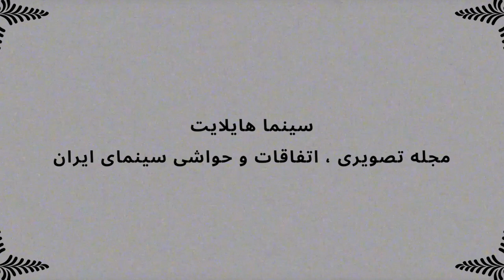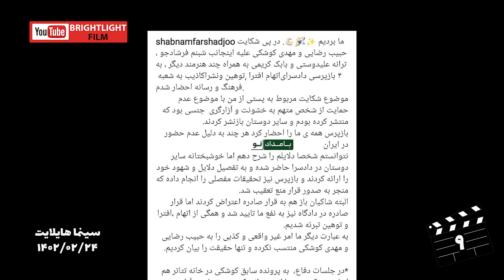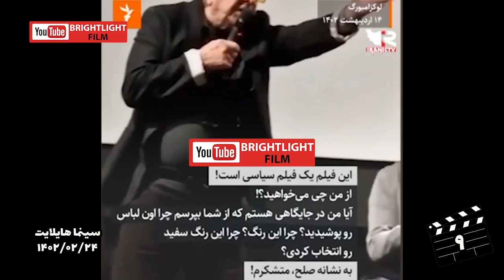مجله تصویری سینما هایلایت - قسمت ۹ - ۱۴۰۲/۲/۲۴- رویدادها و حواشی سینمای ایران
.خلاصه رویدادها و حواشی سینمای ایران در هر هفته را می توانید در این برنامه ببینید